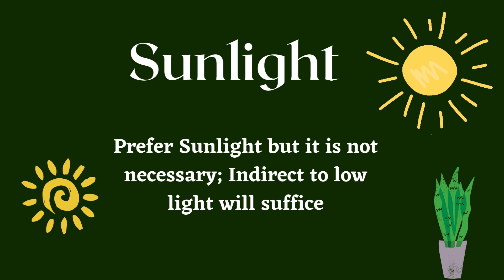Snake Plant(Dracaena trifasciata) Care: Part 1